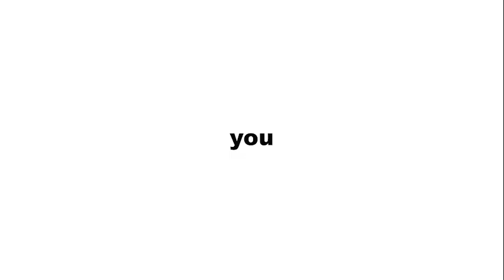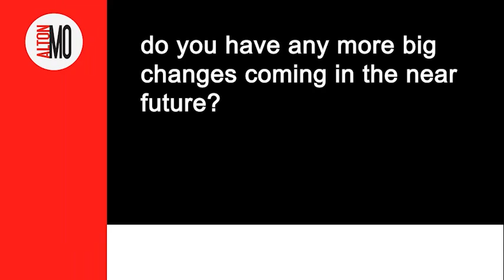Court Square Cafe Grand Opening Along With An Interview With The Owner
Although Court Square Cafe has been open almost six months, they had their grand opening on March 11, 2023, which was also their first day of breakfast service.